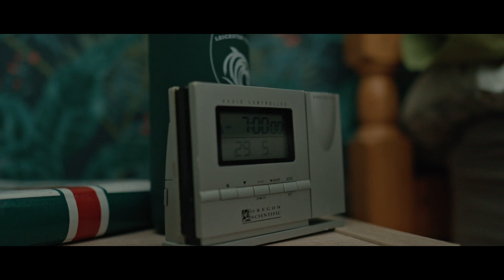Spirit of Leicester | Leicester Tigers 2021/22 Home Kit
Watch the official launch video of Leicester Tigers Home kit for the 2021/22 season, titled 'The Spirit of Leicester'.